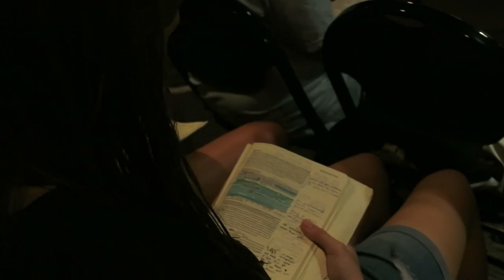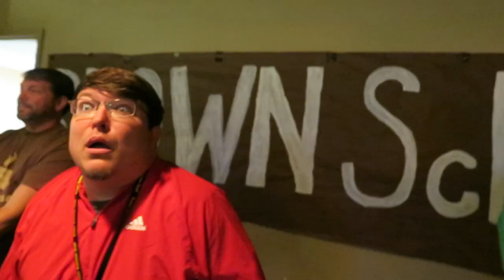Brown 2 Day 2